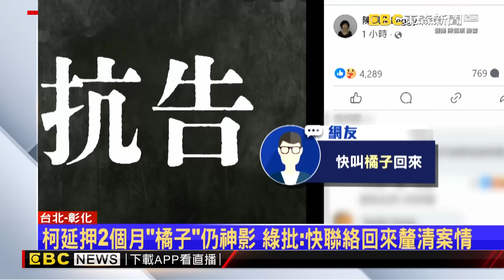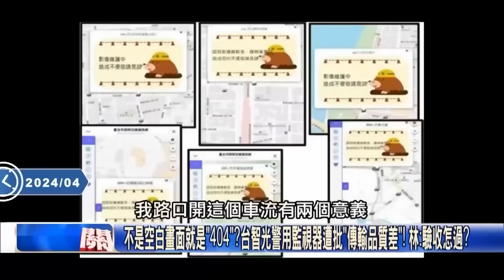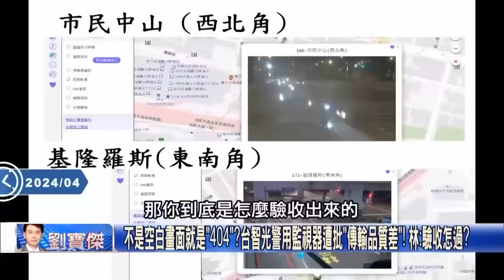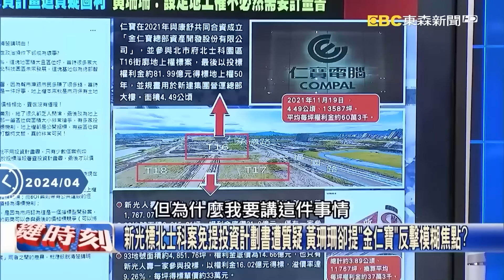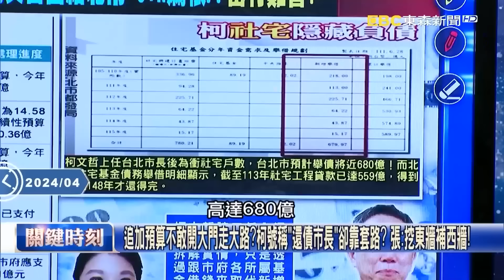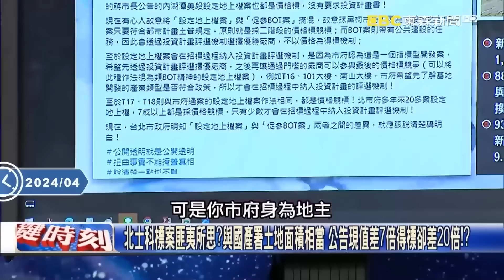【柯文哲延押奪權戰】吳子嘉曝「沒人期待阿北出來」都默認他掛了？！黃國昌、黃珊珊搶當1 6億黨主席 吳：這些髒人繼續搞還不團滅！-【關鍵時刻】 劉寶傑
(00:00:00) 柯文哲遭延押 民眾黨喊抗告 柯美蘭唱「掌聲響起」力挺
(00:02:16) 柯恐「延押」民眾黨誰接班？吳：柯有留「衣帶詔」…若黃國昌、蔡壁如接班恐「團滅」！
(00:04:35) 白營為「後柯文哲時代」磨刀霍霍！ 暐瀚：黃珊珊黃國昌蔡壁如「多頭馬車必自斃」！
(00:06:59) 搶救民眾黨！黨內爆逼宮聲浪柯文哲應「辭主席止血」？ 姚：柯已非資產淪負債！？
(00:11:42) 民眾黨號召519上街頭選在民進黨黨部前？ 吳：這是柯文哲最後的無力悲鳴！
(00:19:40) 五案纏身柯文哲大嗆議員們「是白X、在作秀」！ 簡：我們在議會聽你胡說八道！
(00:22:40) 柯文哲號召小草519上街…開口竟是「祝福賴總統」！？ 方寸大亂賭最後一把！？
(00:30:02) 柯媽稱2028恐落選 吳子嘉：「政治生涯結束」藍白合騙錢騙票加3大弊案「釀全身火」！
(00:32:45) 柯市府竟批准「不能使用」的果菜市場改建工程？ 吳：柯現在已「蝨多人不癢」！
(00:39:31) 柯文哲今當證人！近期異常低調避談時事議題？ 吳：若遭起訴黨主席落黃手裡？
(00:55:49) 柯文哲現身北檢避談9大爛帳 單厚之：藍綠夾殺小組必成立！柯已無法置身事外！？
(00:58:19) 柯文哲大難臨頭？藍綠聯手要查京華城、北士科爭議案 蔣萬安喊「絕不縱放」！

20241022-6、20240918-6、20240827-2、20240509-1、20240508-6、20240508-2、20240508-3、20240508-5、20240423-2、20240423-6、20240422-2